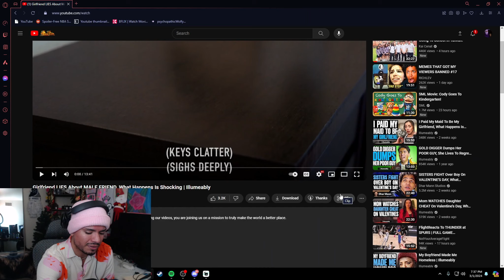Y’all Stay Safe 😂 (Brawadis) Girlfriend LIES About MALE FRIEND | Illumeably Funny Reaction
| SOCIALS |